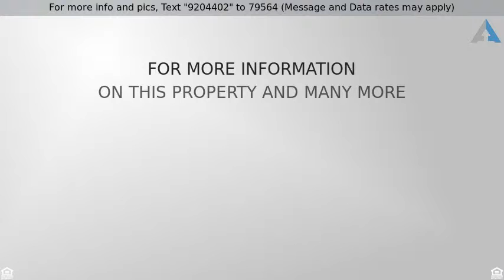Priced at $365,000 - 11151 N Divot Drive, Oro Valley, AZ 85737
Stunning home located in a cul-de-sac with beautif

Stunning home located in a cul-de-sac with beautiful landscaping in both front and back. This cute open floorplan is a must see. This home offers several features including a custom design, an ample amount of natural lighting accompanied by recessed lighting, wood-like flooring, large kitchen with lots of white cabinetry, granite countertops, stainless steal appliances, laundry inside, and a master suit with a walk in closet, master bath and an exit to your lovely relaxing pristine swimming pool to enjoy those warm summer days. This is priced to sell, don't miss your opportunity, see it today!!